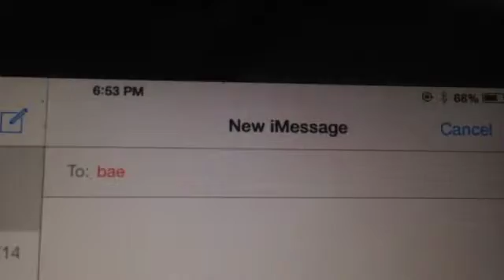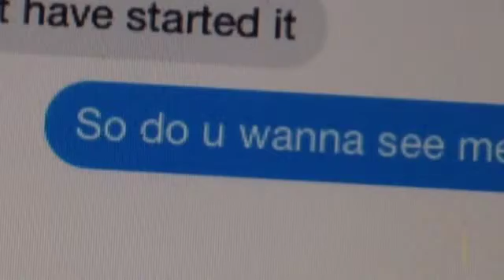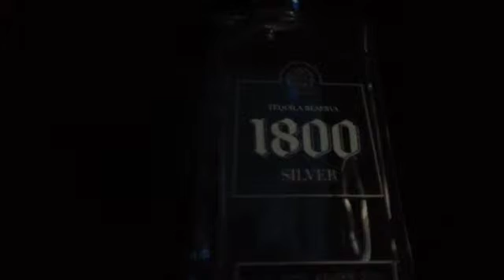KUMA Episode 1 A Drunken Love Story